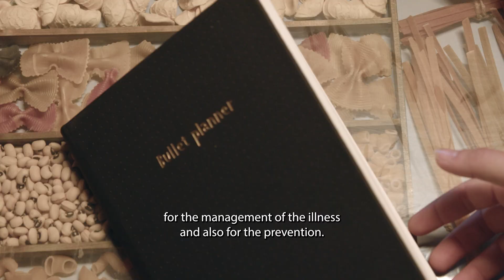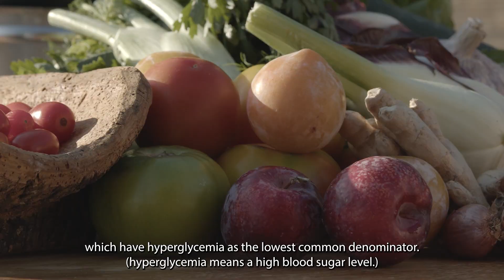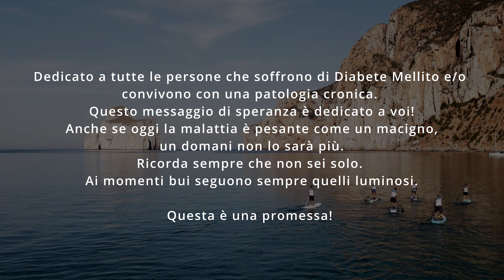DIABETES' TABLE - PART 1 - DIABETES R-EVOLUTION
Puntata 1: chi sono i protagonisti di questa puntata, cosa fanno e cosa riguarda il loro lavoro in questo progetto. "Gustiamo" la vita attraverso le ricette della tradizione italiana e scopriamo il mondo che può aprire la corretta alimentazione attraverso lo sport ed il giusto approccio e metodo! PUNTATA MARE!